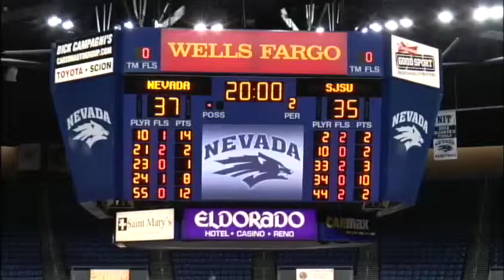SJSU v. UNR - Feb 7th Part 2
Ta'Rea Cunnigan #34 (Blue)